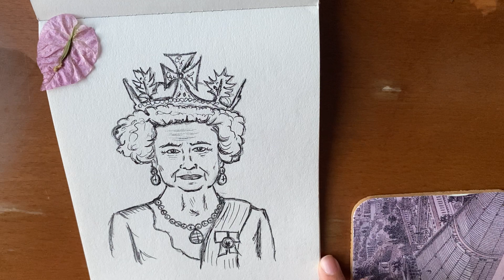En iyi Kraliçe Çizimi ✍ [The Queen Elizabeth Drawings EASY] Kraliçe Elizabeth Çizimi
En iyi Kraliçe Çizimi ✍ [The Queen Elizabeth Drawings EASY] Kraliçe Elizabeth Çizimi isimli queen elizabeth ii 🏰, the queen çizimime;
pelin art alcan resim , çizim , sanat (art) videoma , yeni bir tükenmez kalem resmime (pen and ink drawing) hoş geldiniz 😍🖊 Sizce kraliçe elizabeth (queen elizabeth ii) tükenmez kalem çizimim (pen and ink drawing) nasıl olmuş❓ üstelik kraliçe elizabeth ii çizim yaparken taç ile olmasına özellikle özen gösterdim (queen elizabeth drawing with crown 👑).

queen yani queen elizabeth , ingiltere birleşik krallık 🏰 'ta geçtiğimiz günlerde vefat etti, biliyorsunuz. İşte ben de bugün queen elizabeth ii 'yi çizmek ve sizlere onunla ilgili güzel bir resim yapmak istedim..

Sizce the queen kraliçe elizabeth (elizabeth ii) 👑  tükenmez kalem çizimim 🖊(how to draw queen elizabeth) nasıl olmuş ❓
Ayrıca bu video ile adım adım çizim yaparken kraliçe çizimi kolay 👑 (queen elizabeth drawings easy) olsun istedim. Umarım başarmışımdır.

kraliçe elizabeth çizimi (queen elizabeth drawings) hakkında yorumlarınızı bekliyorum..
nasıl çizerim (how to draw - drawing queen elizabeth) , resim ya da çizim nasıl yaparım diyorsanız; resim, sanat konusunda da merakınız varsa, bana yazın:

Umarım adım adım çizim yaptığım bir nevi "queen elizabeth drawing tutorial" olan kraliçe elizabeth çizimi 👑 (queen drawing easy step by step) resmim güzel olmuştur.